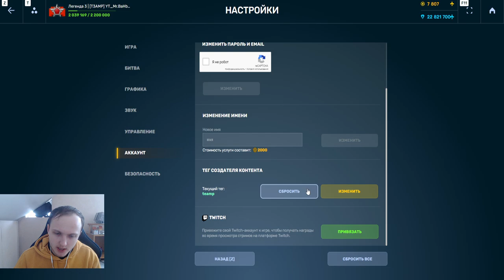+300 % УРОНА НА КЕМПЕРЕ! ЭТО ВАНШОТНАЯ ИМБА НА ГАУСС ПОД СОЛЕНОИДАМИ НАГИБАЕТ В ТАНКАХ ОНЛАЙН